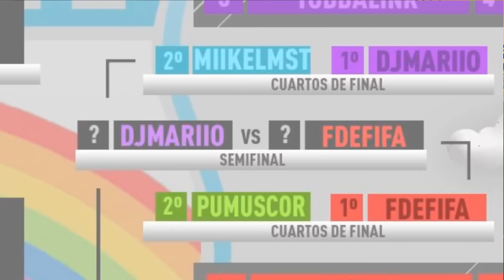ROUTE ARCOIRIS | SEMIFINAL | DjMaRiiO vs FdeFIFA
►MONEDAS BARATAS Y FIFA POINTS (8% DESCUENTO CON EL CÓDIGO: mario)

ACOMPAÑANTES EN DIRECTO